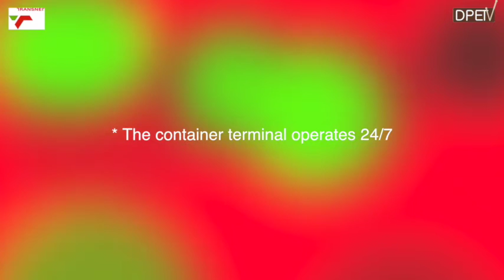Opening of City Deep Container Terminal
The launch of the upgraded City Deep Container Terminal took place on 26 November 2015.

The multi-million rand investment was to expand the container handling facility at the City Deep inland port, Johannesburg.

This is a significant milestone in Transnet's drive to move rail-friendly cargo off South Africa's roads.